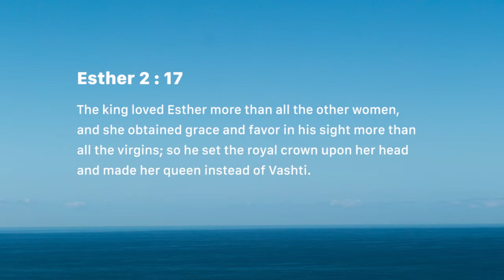One moment can birth destiny (Thursday July 26)